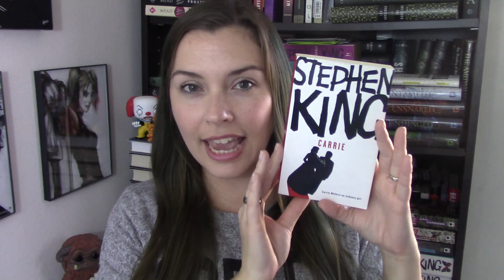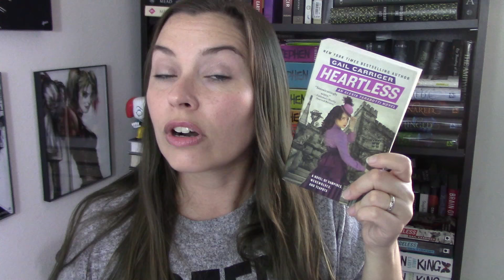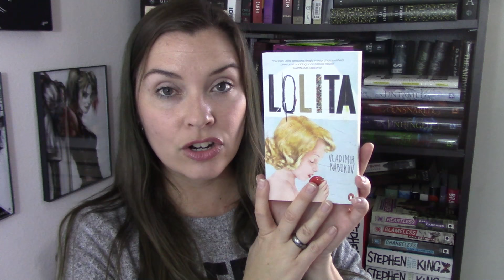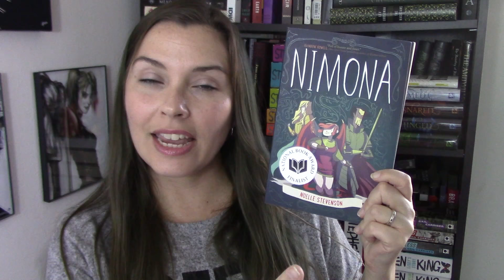A to Z Challenge Wrap Up || Vlogmas Day nineteen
Hi bookland :) What kind of reading challenge did you participate in this year? I was surprised at how many letters I got through :D

or whatever ;)